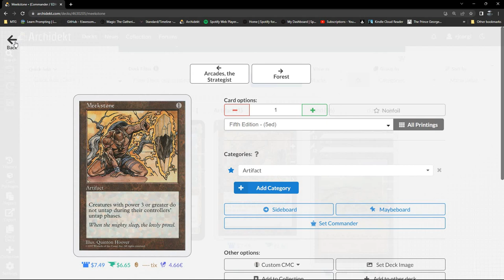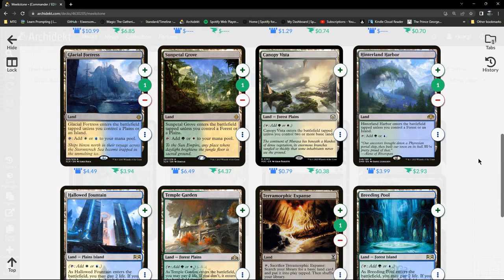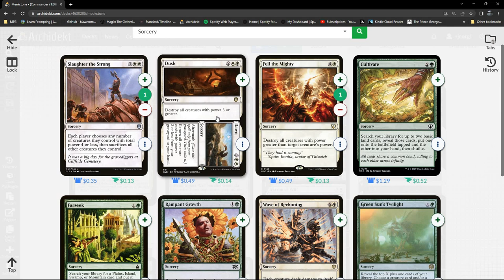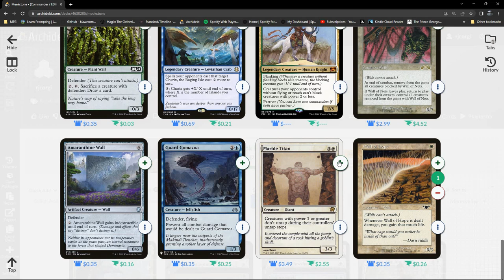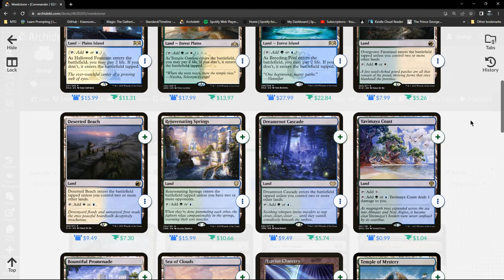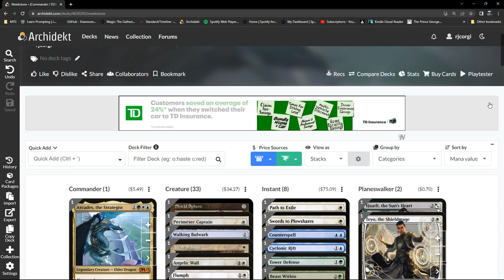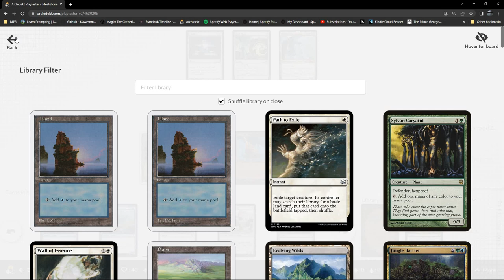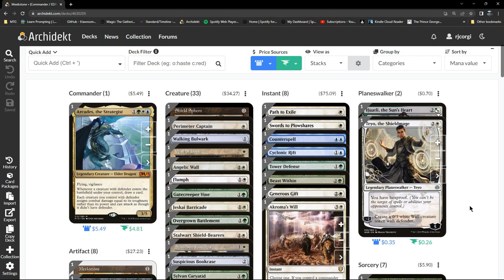Magic The Gathering - Commander Fodder - Meekstone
Let’s see what suggestions I get from archidekt and edhrec for deck inclusion based on a card chosen at random from a old magic set, an on theme commander, some land and utility cards.

Mainboard
1 Access Tunnel
1 Akroma's Will
1 Angelic Wall
1 Arcades, the Strategist
1 Arcane Signet
1 Assault Formation
1 Axebane Guardian
1 Azorius Chancery
1 Azorius Signet
1 Bant Panorama
1 Beast Within
1 Brave the Sands
1 Command Tower
1 Counterspell
1 Cultivate
1 Cyclonic Rift
1 Dusk // Dawn
1 Evolving Wilds
1 Farseek
1 Fell the Mighty
1 Flumph
6 Forest
1 Gatecreeper Vine
1 Generous Gift
1 Glacial Fortress
1 Glacial Wall
1 Guard Gomazoa
1 High Alert
1 Hinterland Harbor
1 Hover Barrier
1 Huatli, the Sun's Heart
6 Island
1 Jeskai Barricade
1 Jungle Barrier
1 Kodama's Reach
1 Lightning Greaves
1 Marble Titan
1 Meekstone
1 Mnemonic Wall
1 Overgrown Battlement
1 Path to Exile
1 Perimeter Captain
11 Plains
1 Rampant Growth
1 Reliquary Tower
1 Rogue's Passage
1 Seaside Citadel
1 Selesnya Sanctuary
1 Selesnya Signet
1 Shield Sphere
1 Shield-Wall Sentinel
1 Simic Growth Chamber
1 Simic Signet
1 Slaughter the Strong
1 Sol Ring
1 Stalwart Shield-Bearers
1 Stoneskin
1 Sunpetal Grove
1 Sunscape Familiar
1 Suspicious Bookcase
1 Swiftfoot Boots
1 Swords to Plowshares
1 Sylvan Caryatid
1 Terramorphic Expanse
1 Tetsuko Umezawa, Fugitive
1 Teyo, the Shieldmage
1 Tower Defense
1 Tree of Redemption
1 Walking Bulwark
1 Wall of Blossoms
1 Wall of Denial
1 Wall of Essence
1 Wall of Frost
1 Wall of Hope
1 Wall of Ice
1 Wall of Omens
1 Wall of Roots
1 Wall of Stolen Identity
1 Wall of Tears
1 Wingmantle Chaplain Unintentional ASMR SlowTV Flourishing